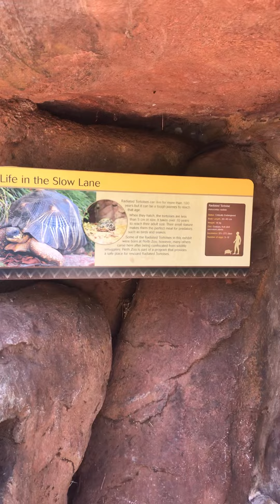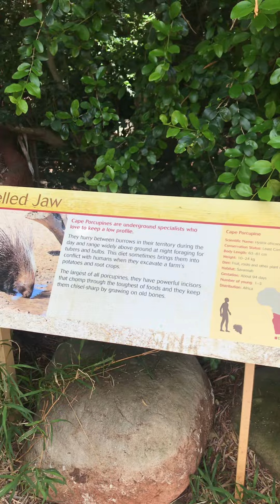A day at Perth zoo part 5